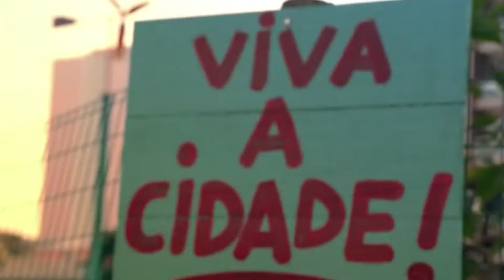São Sebastião do Paraiso M.G 200 anos de História Vereador Pedro Delfante